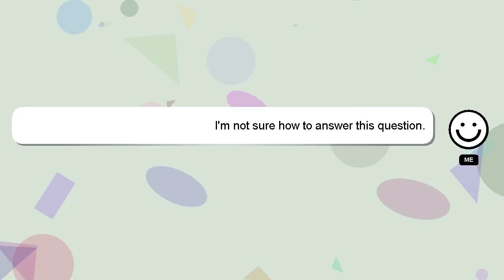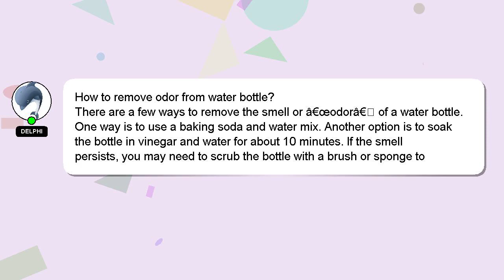How to remove odor from water bottle?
A brief introduction of myself, Hello, I am Delphi. I am happy to help you with your questions. - How to remove odor from water bottle?

A 'heart' from me will indicate my appreciation for your answer.

*2 What we are experimenting :*